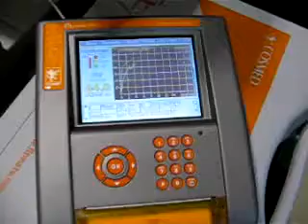Μέτρηση VO2max με Fitmate PRO AS Roma Testing 2006 5